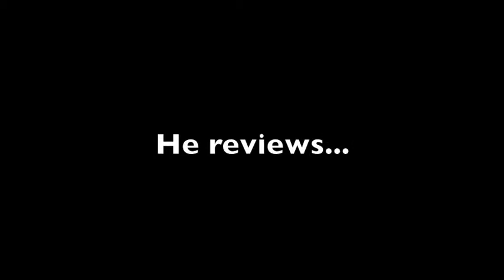"Star Wars Episode IV: A New Hope" - Movie Review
For those who remember, for those who'll never forget and for those who follow, 2,000,000 lightyears in the making from director and producer George Lucas ("American Graffiti": 1973, Indiana Jones: 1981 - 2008), get ready for an out-of-this-world adventure filled with thrills, suspense, danger and fun with ultamate sound and picture quality. The original version takes place after "Episode III: Revenge Of The Sith" about a boy named Luke Skywalker (Mark Hamill) stuck on Tatooine. He wants the impossible, adventure, everything he wants as far as the eye can see. But he's not going on alone, he has Obi-Wan Kanobi (or Ben Kanobi as Luke calls him.) (Alec Guinness 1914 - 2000) to join him along his quest. And on the way they meet Han Solo (Harrison Ford) to come along for the ride too, IN HIS MILLENNIUM FALCON!! They must bring down the empire and stop all evil in the galaxy. Join them in a must-see movie you and your family will watch over and over again in "Episode IV: A New Hope". Now on DVD, Blu-ray and Digital HD for you to own and cherish forever.